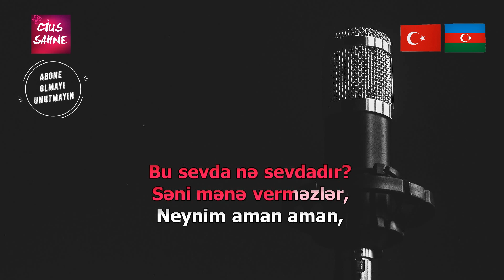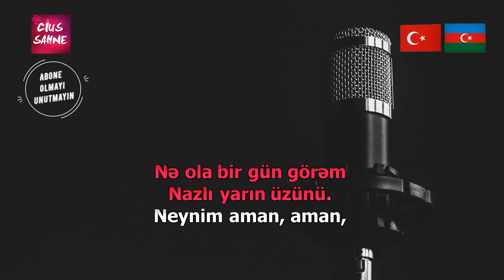SARI GELİN (AZERİCE) Karaoke Altyapı Türküler - Bağlama Gitar - Si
Sarı Gelin türküsü bağlama ve gitar canlı kayıt eşliğinde, akustik karaoke altyapısı ve Türkçe, Azerice sözleriyle sizlerle.

sarı gelin azerice türkü karaoke altyapı